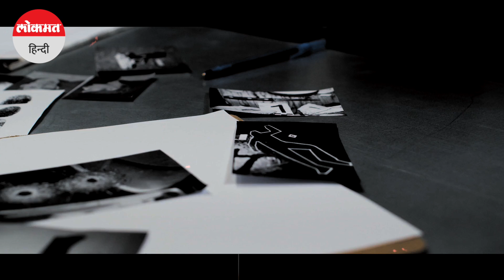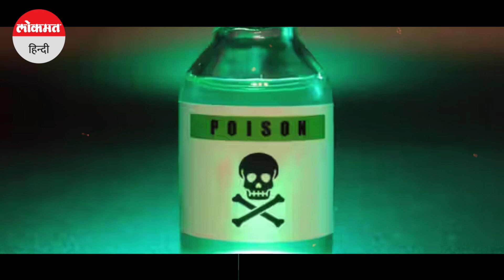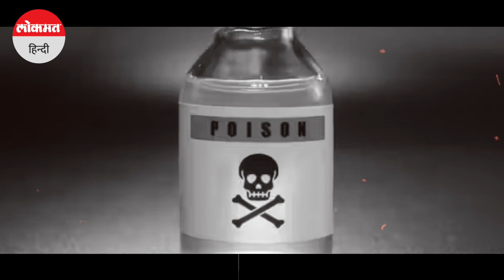Maharashtra Revenge। स्लो पॉइजन देकर 5 लोगों की हत्या,एक महीने में पूरे परिवार की जान गई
Maharashtra Revenge। में स्लो पॉइजन देकर 5 लोगों की हत्या,एक महीने में पूरे परिवार की जान गई